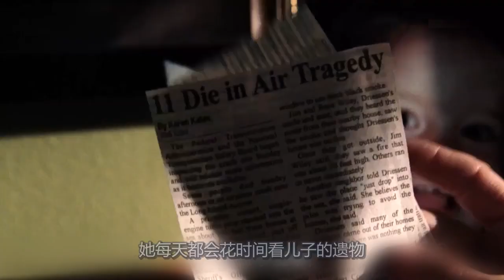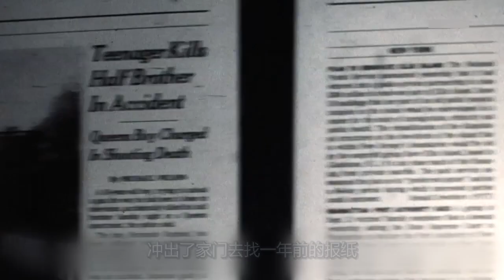外星人降临地球，勾结地球高层制造空难，抓走大批孩子做实验